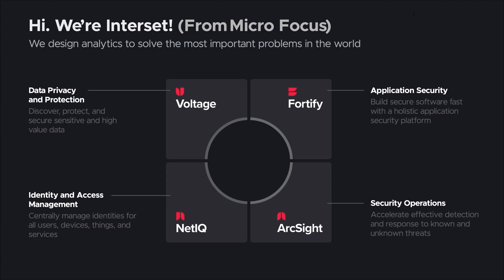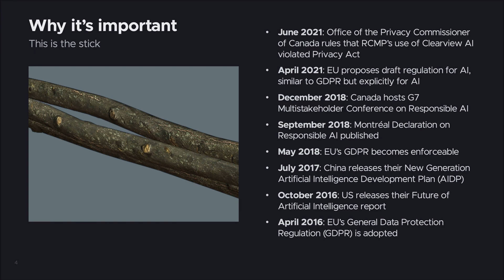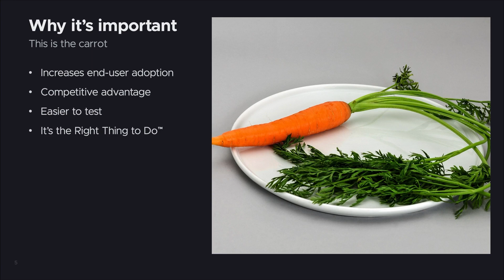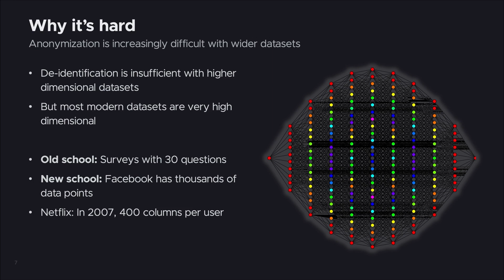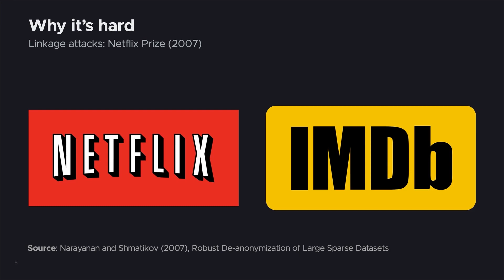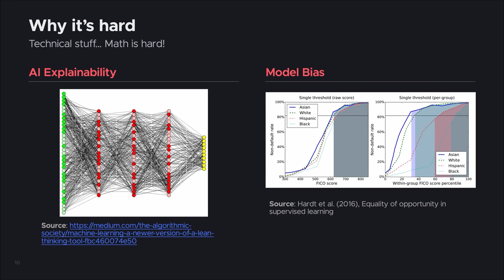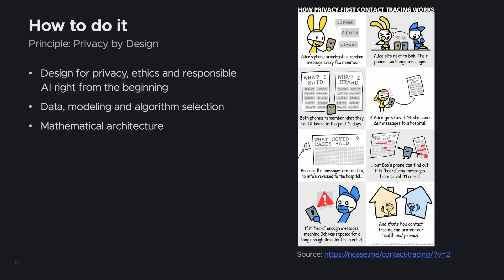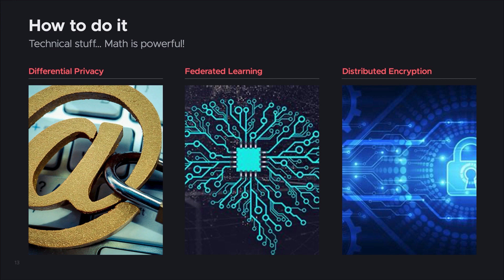Responsible and Ethical AI for Cyber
Use of artificial intelligence (AI) for cybersecurity use cases, such as to detect insider threats and advanced attacks, is now an accepted and important tool for our industry. However, at the same time as we are realizing the power of AI, we need to become increasingly aware of its ethical challenges.

To illustrate the importance of using ethical AI, in June 2021, the Office of the Privacy Commissioner of Canada recently found the RCMP’s use of Clearview AI, a facial recognition company, illegal and a violation of the Privacy Act.

In this short session, you will learn:
Why It’s Important: Why responsible and ethical AI is critical, including its business advantages
Why It’s Hard: The technical challenges associated with responsible AI, including the limitations of standard anonymization techniques
How to Do It: Best practices and techniques to implement responsible and ethical AI

Join the leading AI community full of leaders, visionaries, practitioners, and researchers. Get full access to more discussions like this